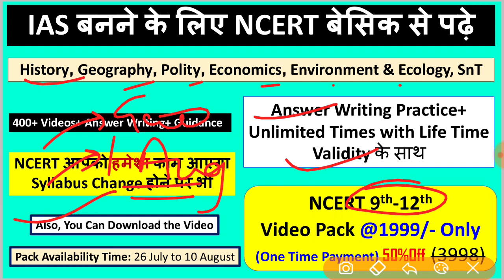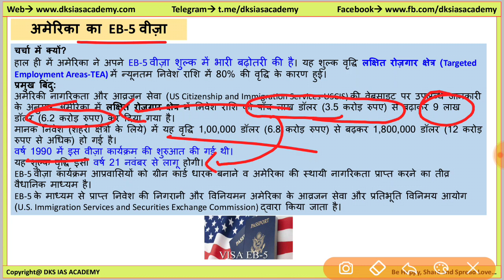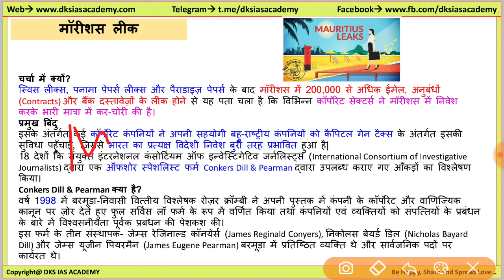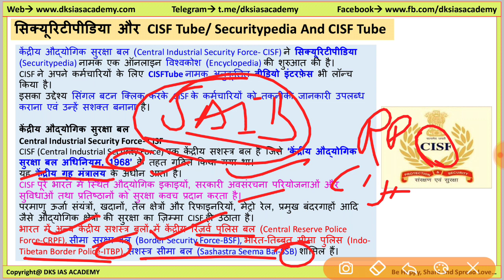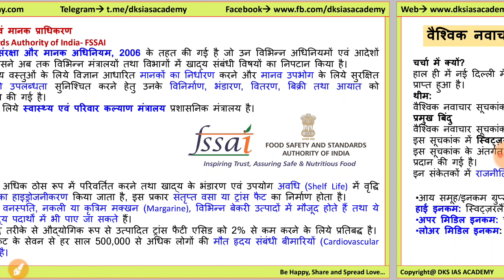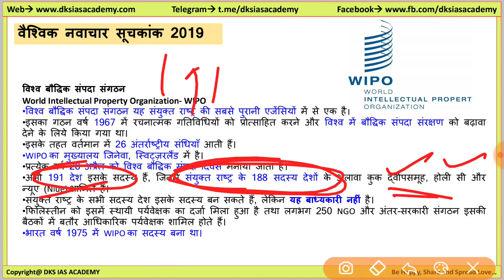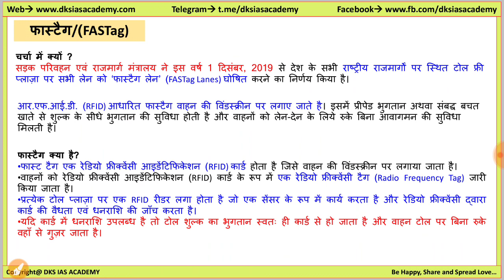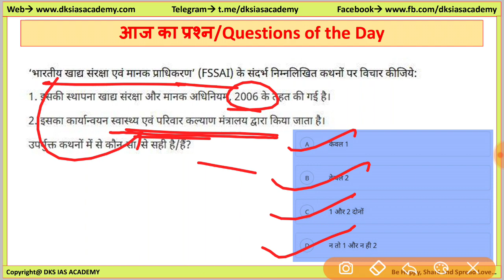27 July The Hindu, Dainik Jagran and PIB News Current Affair News in Hindi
27 July The Hindu, Dainik Jagran and PIB News Current Affair News in Hindi

IAS Booklist for Civil Services Examination:

121 Essays for IAS/ PCS : Disha Experts